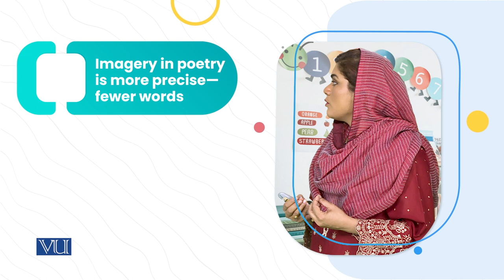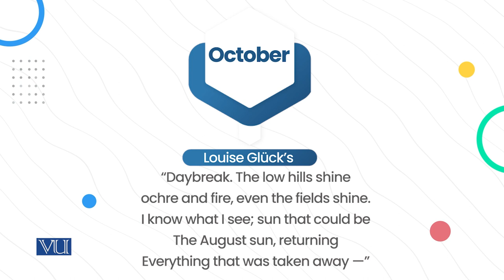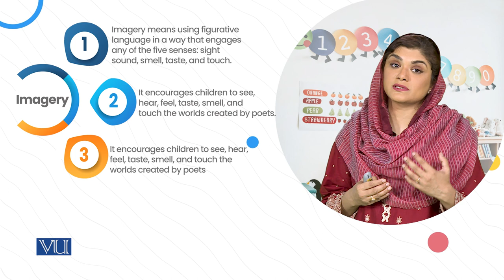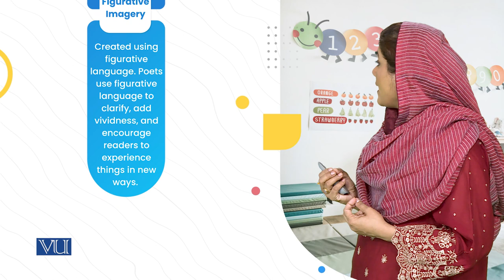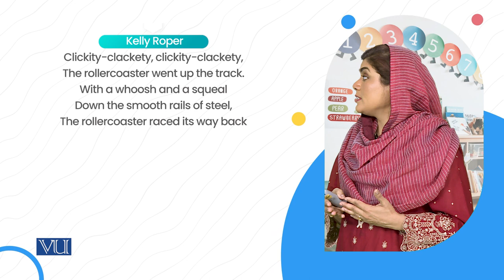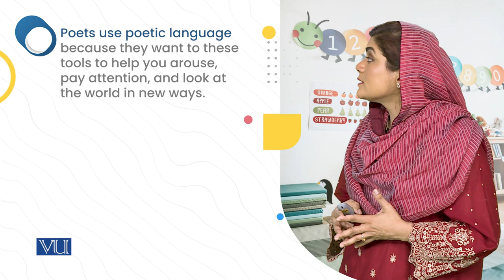Poetry and Reading Skills | Children's Literature and Educational Games | ECE203_Topic055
Topic055: Poetry and Reading Skills
By Dr. Shaista Syeda